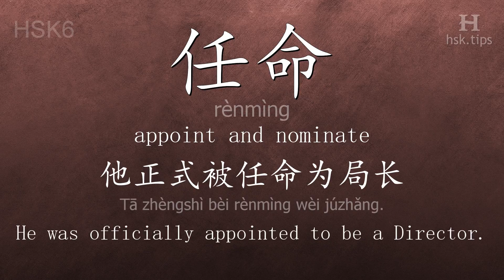Chinese HSK 6 vocabulary 任命 (rènmìng), ex.1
In this video the chinese character is from HSK level 6. And it is "任命", pinyin: "rènmìng", which means "appoint and nominate".
Listen to native mandarin speakers saying "任命" and the example: "他正式被任命为局长。", it means "He was officially appointed to be a Director."